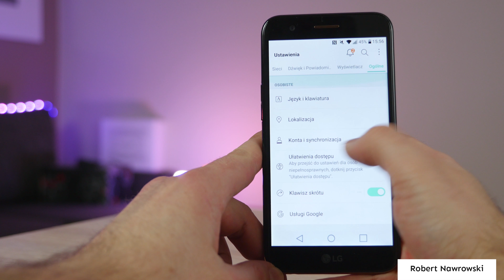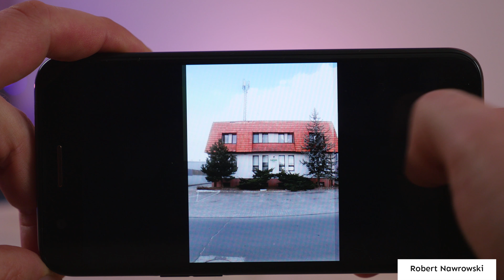LG K10 2017 [Konkurs!] Czy warto? Top 5 najważniejszych funkcji | Robert Nawrowski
Najniższe ceny:
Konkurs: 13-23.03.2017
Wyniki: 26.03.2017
Materiał oraz konkurs na LG K10 2017 powstały przy współpracy z LG Polska.
Ceny Smartfonów:
Mój sprzęt:
Jeśli potrzebujesz więcej informacji:
Instagram Zobacz moje inne filmy